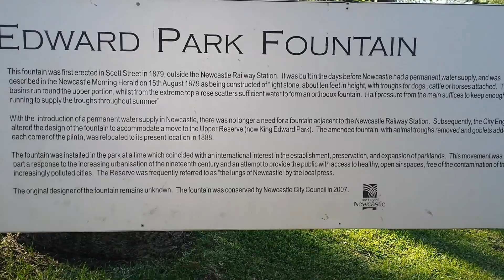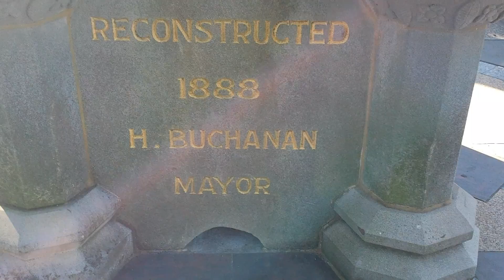King Edward Park Fountain On The 5th Of June, 2020 At 2:49pm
Filmed at 2:49pm on the 5th Of June, 2020.